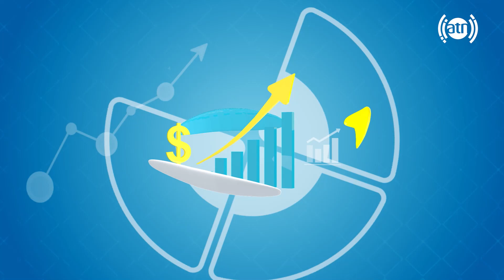Your Voice - Topic: Security concerns - EP 205 / صدای شما - موضوع: مشکلات امنیتی - قسمت ۲۰۵